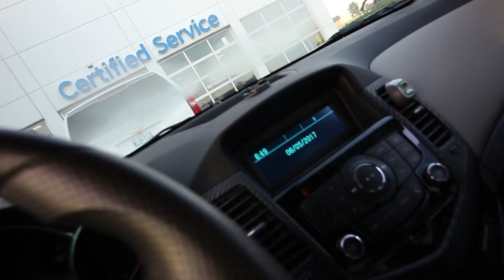How Did My Car Get So Shiny???